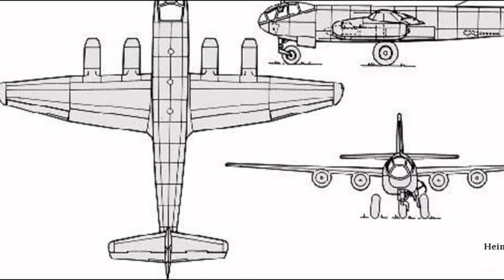WW2 Luftwaffe Heinkel He 343 Image HD - WW2 Lutwaffe Heinkel He 343 Imagen HD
En enero de 1944, persuadido por Heinkel, el Oberstleutnant Knemeyer comenzó a trabajar en un bombardero a reacción de cuatro motores Heinkel HeS 011, que podría estar preparado lo más rápido posible. Aunque Heinkel había estado trabajando en un proyecto similar (P.1068), se decidió tomar un diseño existente (Arado Ar 234) y ampliar las dimensiones.

Se proyectaron cuatro versiones:

el bombardero He 343A-1
la versión de reconocimiento A-2
las versiones A-3 y B-1 Zerstörer (Destructores)
Se ordenaron veinte aeronaves a principios de 1944, pero hacia fin de año el proyecto fue cancelado. Hay rumores de que un avión se terminó, pero fue destruido antes de su primer vuelo de prueba.
In January 1944, persuaded by Heinkel, Oberstleutnant Knemeyer began work on a bomber jet HeS 011 four-engine Heinkel, which could be ready as quickly as possible. Although Heinkel had been working on a similar project (P.1068), it was decided to take an existing design (Arado Ar 234) and expanding dimensions.

Four versions were planned:

He bomber 343A-1
recognition version A-2
versions A-3 and B-1 Zerstörer (Destroyers)
Twenty aircraft were ordered in early 1944, but by year-end the project was canceled. There are rumors that a plane was completed, but was destroyed before its first test flight.